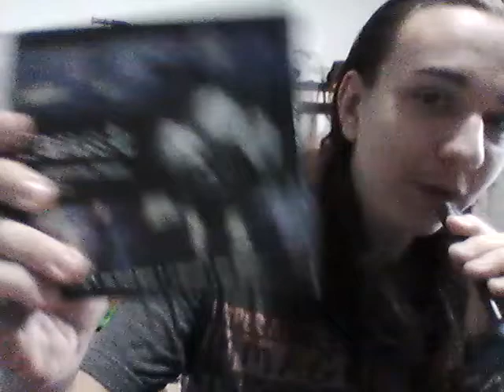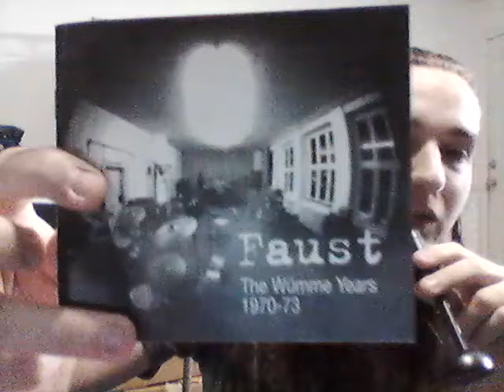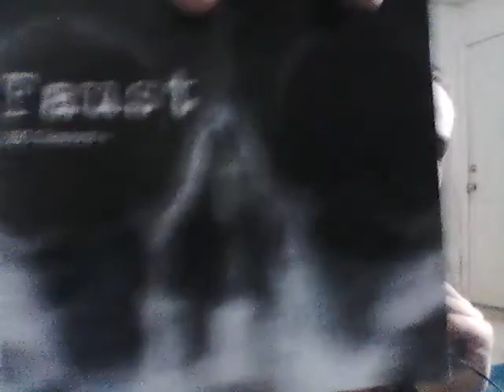Faust Wümme Years Unboxing in the style of 2007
Hello my friends! Today I unbox the Wümme years boxset by Faust! They're a favorite band of mine!